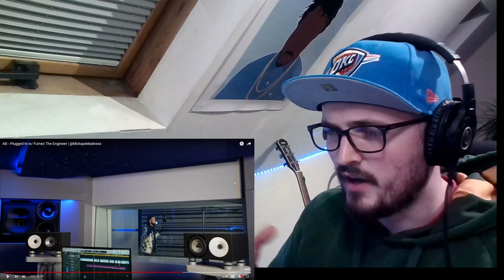AB - Plugged In w/ Fumez The Engineer [Reaction] | Some guy's opinion